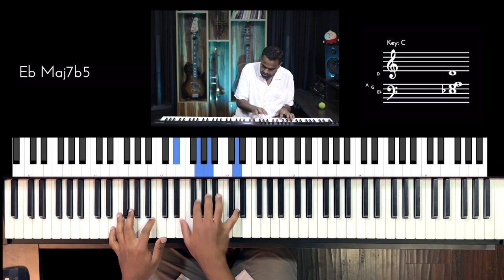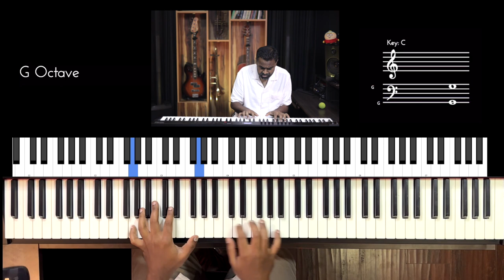Riff #2850 - Jason Zac